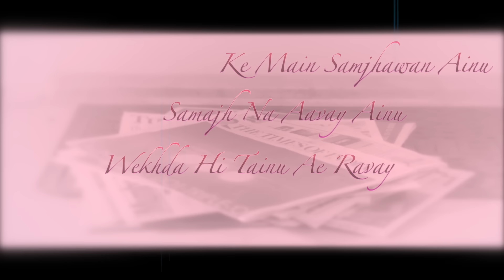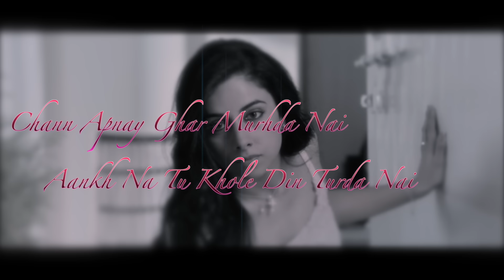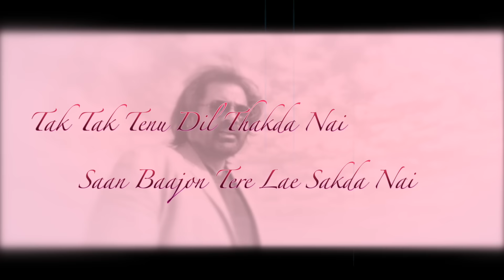Dil Kookay | Lyrical Video | Shafqat Amanat Ali | Muh Dikhai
Watch & sing along to Dil Kookay Lyrical Video from ace Bollywood singer Shafqat Amanat Ali's brand new album Muh Dikhai. It features songs of romantic everlasting songs of love.

The lyrics on this album are inspired by beautiful Shaayaris written by Shafqat himself. Dil Kookay is one of his personal favourite songs on the album. Here's your chance to sing along to these beautiful lyrics

Shafqat Amanat Ali has also starred on Coke Studio & MTV Unplugged and is also lead singer of the song Mora Saiyaan. His list of Bollywood hits include Manchala (Hasee toh Phasee), Allah Waariyan (Yaarian), Teri Jhuki Nazar (Murder 3), Dildaara (Ra.One), Bine Tere (I Hate Luv Stories),  Tere Naina (My Name Is Khan), Mitwa (Kabhi Alvida Naa Kehna) amongst others.